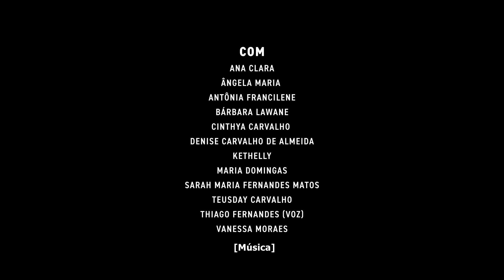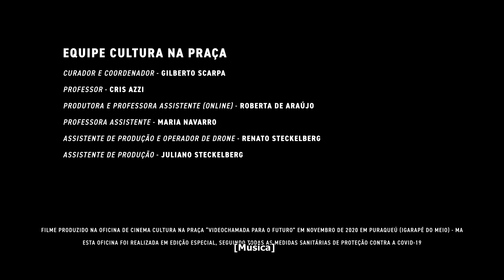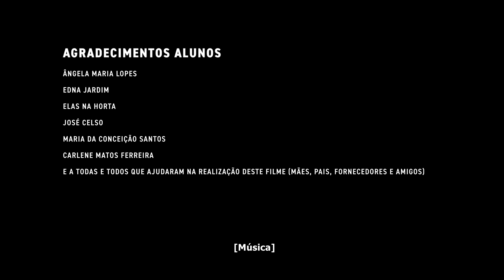DE OUTRO MUNDO (versão acessibilidade)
Versão com acessibilidade: AUDIODESCRIÇÃO / LIBRAS / LEGENDAS

Uma ameaça aparece no céu. O que é? O que quer aqui? E por que só aparece para as mulheres da comunidade?

Curta-metragem realizado na oficina de cinema Cultura na Praça. Puraqueú (Igarapé do Meio), Maranhão, 2020.